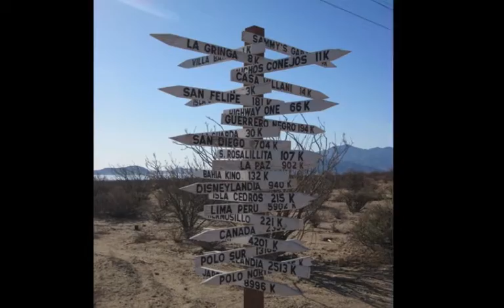Bahia de Los Angeles 2010 Large